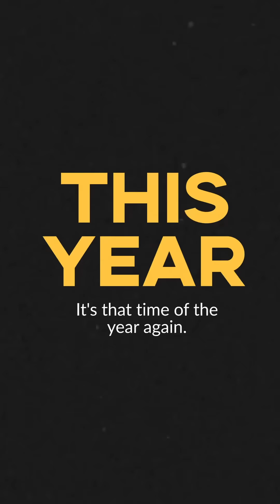DEVERASANTA 2019 | Vijay Deverakonda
It's time again 😊
A tradition that I started in 2017.

This year - you tell me what you want, I am going to make some come true 😊🤗